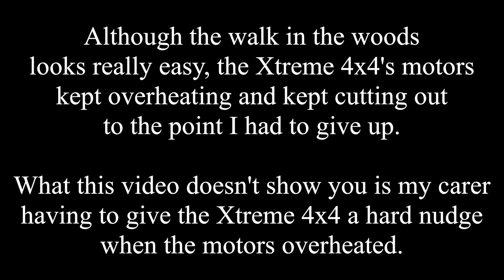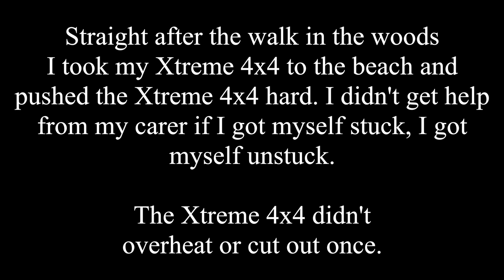Kain Off-Roading in Xtreme 4x4 18th August 2018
I'm so sick of wheelchair companies posting really wussy videos of their chairs and not showing what their wheelchair properly can and cant do. I say "Bollox to that mate" and made my own truthful yet hardcore video of my Xtreme 4x4.